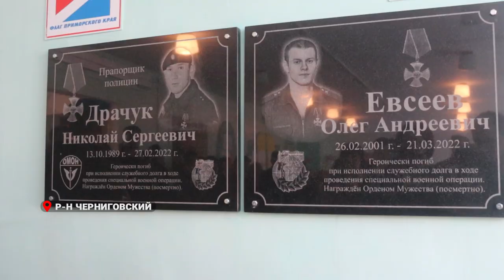Память героев, погибших в ходе СВО, увековечили в одной из приморских школ.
В селе Реттиховка Черниговского района состоялась церемония открытия мемориальных досок двум приморцам, погибшим при выполнении боевых задач в ходе специальной военной операции.